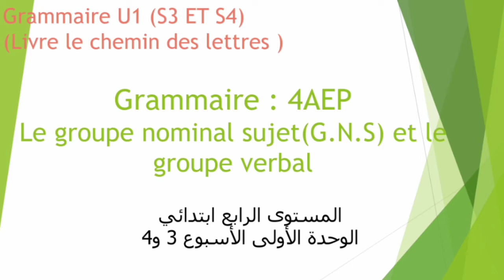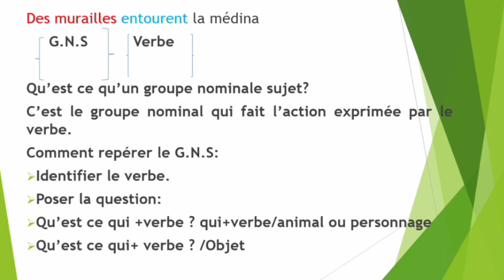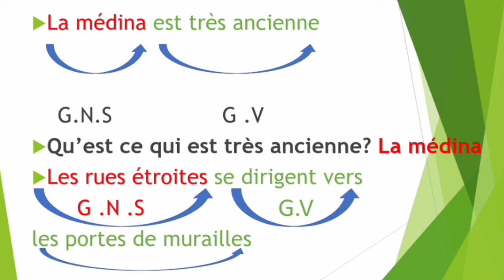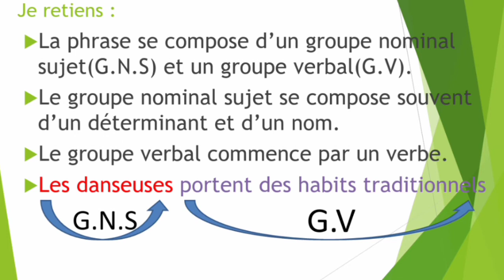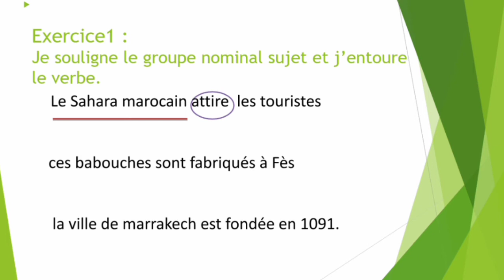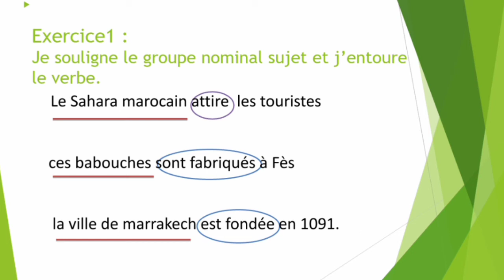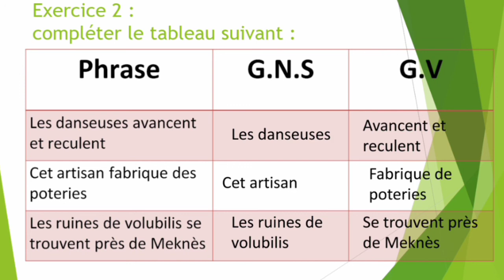Grammaire Groupe nominal sujet GNS et le groupe verbal GV 4 AEP avec des exercices المستوى الرابع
يمكنكم تحميل تطبيق تعلم مع أدم واياد من play store